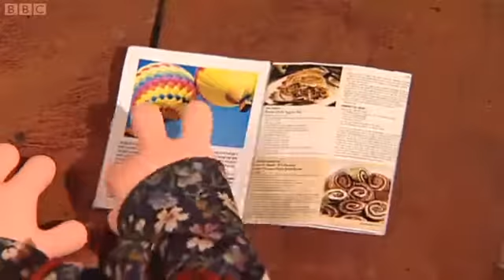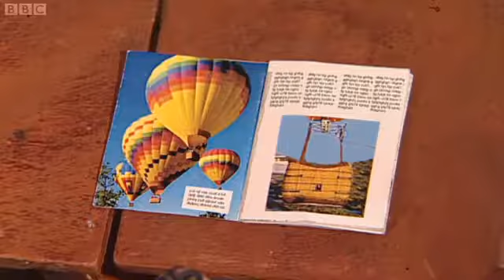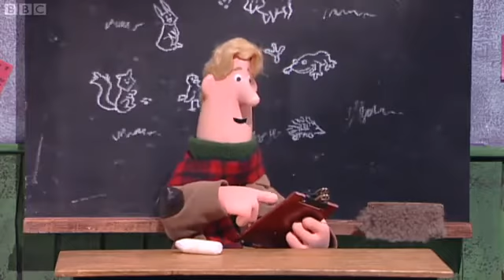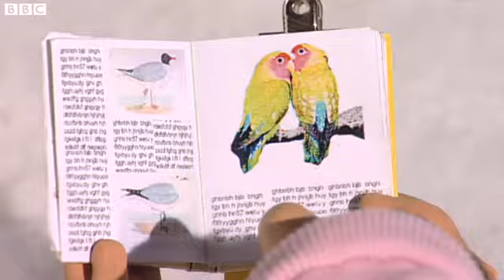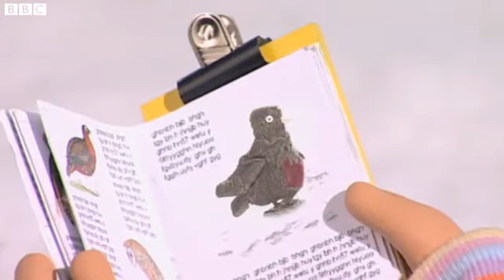Postman Pat And The Big Balloon Ride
БЕСПЛАТНО «Быть собой. Первые уроки счастья»